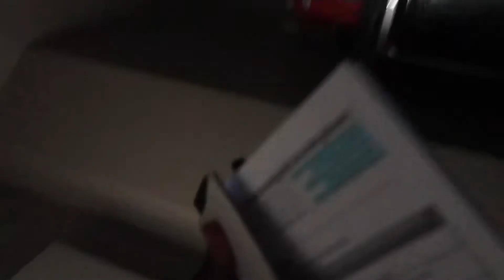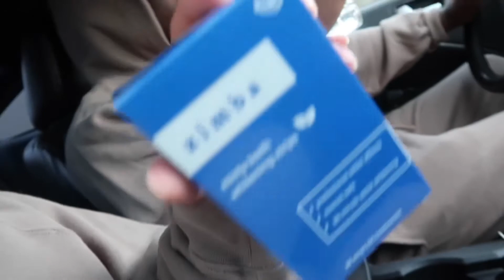She Rated My Unspoken Rizz! (First Week in Vegas Vlog)